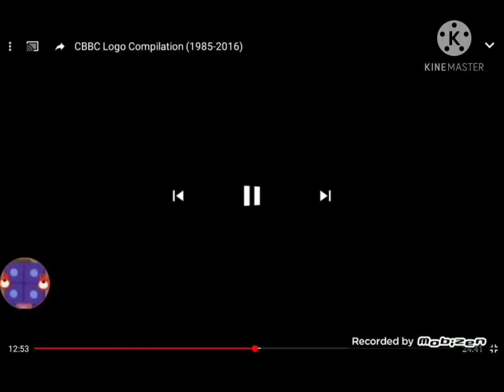Cbbc BBC bug